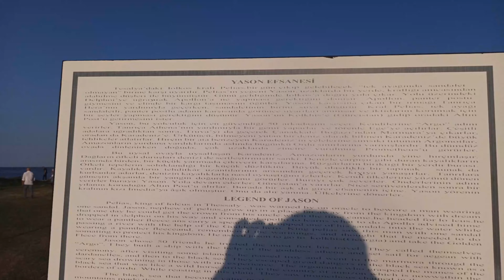KÖYE GİTTİM - KÜÇÜKKEN YAŞADIĞIM EV - ORGANİK KÖY YUMURTASI 3 TL - YASON BURNU KİLİSESİ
çocukluğumda her yaz gittiğim köyüme 8 yıl aradan sonra tekrar gittim oralardan çektiğim görüntülerle kısa bir video hazırladım nasıl olmuş :)